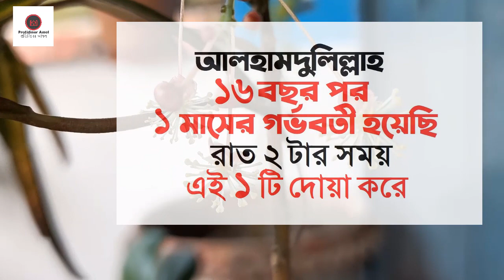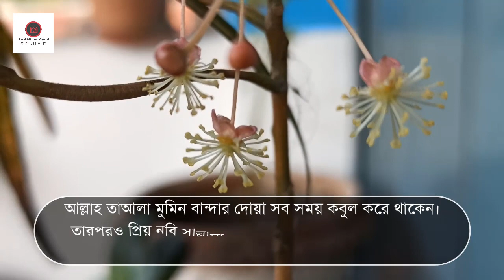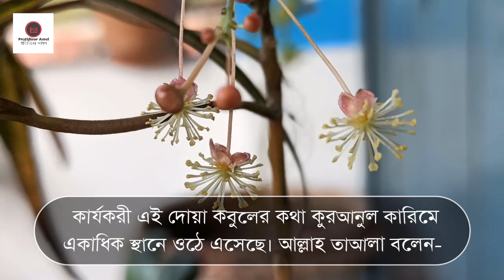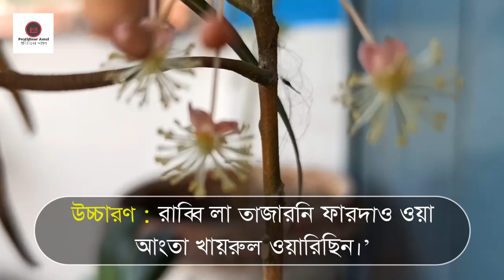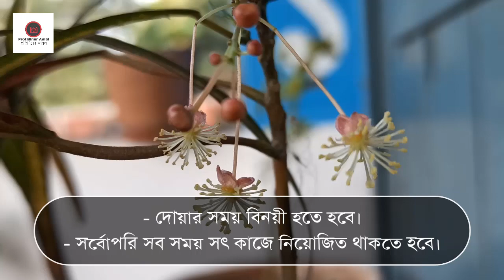আলহামদুলিল্লাহ। ১৬ বছর পর ১ মাসের গর্ভবতী হয়েছি। এই ১ টি দোয়া রাত ২টার সময় করে by Protidiner Amol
আলহামদুলিল্লাহ। ১৬ বছর পর ১ মাসের গর্ভবতী হয়েছি। এই ১ টি দোয়া রাত ২টার সময় করে

নিশ্চিত দোয়া কবুলের সময়ঃ
প্রিয় নবি সাল্লাল্লাহু আলাইহি ওয়া সাল্লাম সুনির্দিষ্ট কিছু সময়ের কথা হাদিসে পাকে উল্লেখ করেছেন। যে সময়গুলো দোয়া করলে আল্লাহ তাআলা নিশ্চিতভাবে বান্দার দোয়া কবুল করেন।

রাতের শেষ তৃতীয়াংশে বা রাত ২ টাইঃ
রাসুলুল্লাহ সাল্লাল্লাহু আলাইহি ওয়া সাল্লাম বলেছেন, ‘প্রত্যেক দিন রাতের শেষ তৃতীয়াংশে আমাদের রব সবচেয়ে নীচের (প্রথম) আসমানে নেমে আসেন এবং বলেন, কে আছো? আমাকে ডাকো; আমি তোমার ডাকে সাড়া দেব। কে আছে? আমার কাছে চাও; আমি তোমাকে দান করবো। কে আছো? আমার কাছে ক্ষমা প্রার্থনাকারী; আমি তোমাকে ক্ষমা করে দেব।’
( সহিহ বুখারি হাদিস )

নেক সন্তান লাভের কার্যকরী আমল ও দোয়া কবুলের কথা কুরআনুল কারিমে একাধিক স্থানে ওঠে এসেছে। আল্লাহ তাআলা বলেন-‘আর যাকারিয়ার কথা স্মরণ করুন, যখন সে তার পালনকর্তার কাছে (দোয়া) আহ্বান করেছিল-

বাংলা উচ্চারণ- রাব্বি লা তাজারনি ফারদাও ওয়া আংতা খায়রুল ওয়ারিছিন।

দোয়াটি করার আগে ও পরে দরূদ শরীফ পড়ে নিবেন।

আল্লাহ তাআলা নিঃসন্তান দম্পতিদের সন্তান লাভে আল্লাহর কাছে কুরআনের শেখানো ভাষায় দোয়া করার তাওফিক দান করুন। আমিন।